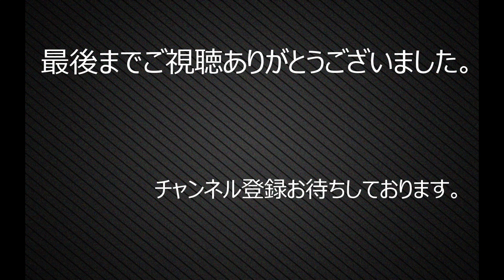2020阪神安芸キャンプ 2日目⑦ 合同ノック 隼太 小野寺 奥山